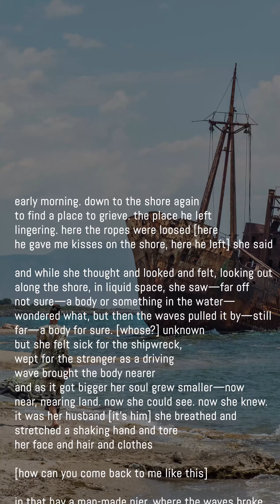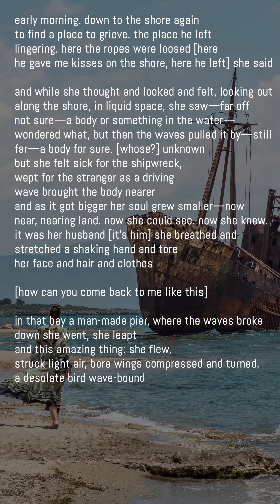Beach Body 【Daily Poetry Reading】